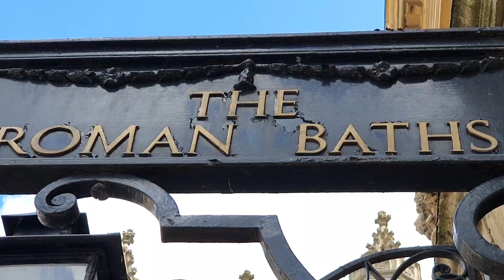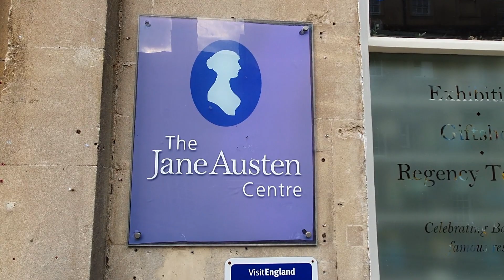6 motive sa vizitezi Bath, cea mai veche statiune balneara romana din Anglia.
In episodul de astazi vizitam Bath, in Somerset, printre altele si cea mai veche statiune balneara romana de pe teritoriul vechii provincii Britania, adica Anglia de astazi. Aici poti vedea episoade similare, din alte locuri din Anglia si din Tara Galilor

0:00 Intro
0:25 Baile Romane
1:17 Raul Avon
1:44 Pulteney Bridge
2:15 Bath Abbey
2:51 Arhitectura orasului Bath
3:14 The Jane Austen Centre